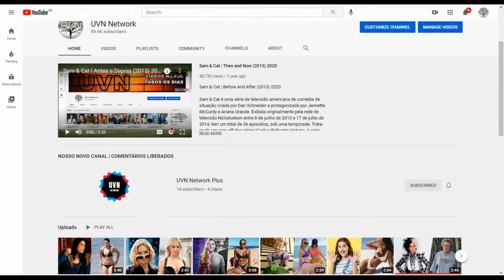A Fantástica Fábrica de Chocolate | Antes e Depois do Elenco (1971) ★ 2021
Antes e Depois de A Fantástica Fábrica de Chocolate / Before And After / Then And Now / Willy Wonka and the Chocolate Factory / Willy Wonka e a Fábrica de Chocolate em 2021 / Idades e Parceiros na Vida Real / Real Partners And Ages / Atores que Já Faleceram / Luto / 50 Anos Depois, Após susa Estréia, Where They Are Now

Talk with us ; 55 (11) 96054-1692

Isenção de responsabilidade de direitos autorais:

Este vídeo foi feito para entreter. As imagens usadas neste vídeo são protegidas pela Lei de Uso Justo, seção 107 usada para comentários, críticas, reportagens ou educação para uso transformador.

Ignore it.

Willy Wonka and the Chocolate Factory (no Brasil: A Fantástica Fábrica de Chocolate / em Portugal: Willy Wonka e a Fábrica de Chocolate) é um filme musical dirigido por Mel Stuart e lançado em 1971, dos genêros Fantasia e Comédia dramática, estrelando Gene Wilder no papel de Willy Wonka. A história é baseada no livro infantil Charlie and the Chocolate Factory de Roald Dahl, publicado em 1964, contando a história de como Charlie Bucket encontra um "Bilhete Dourado" e visita a Fábrica de Chocolates Wonka com outras quatro crianças.

Elenco
Ator Personagem
Gene Wilder Willy Wonka
Jack Albertson Vovô Joe
Peter Ostrum Charlie Bucket
Roy Kinnear Sr. Salt
Julie Dawn Cole Veruca Salt
Leonard Stone Sr. Beauregarde
Denise Nickerson Violet Beauregarde
Dodo Denney Sr. Teevee
Paris Themmen Mike Teavee
Ursula Reit Sr. Gloop
Michael Bollner Augustus Gloop
Diana Sowle Sr. Bucket